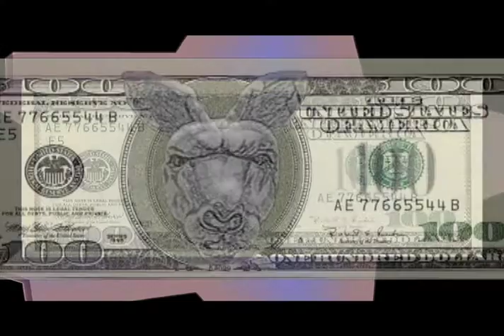AustralianRacing Market Mover Commercial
The Market Mover Commercial for Australian Racing.com